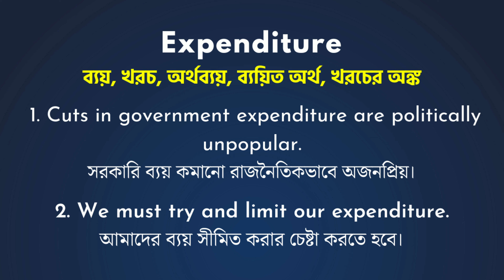Expenditure Meaning In Bengali/Expenditure শব্দের বাংলা ভাষায় অর্থ অথবা মানে কি